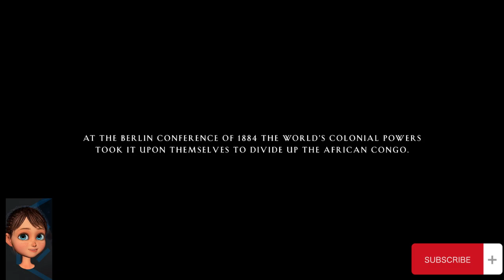The Legend of Tarzan full movie review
At the Berlin Conference of 1884–1885, the Congo Basin is claimed by King Leopold II of the Belgians. Five years later, after accruing massive debts in exploiting the resources of the Congo Free State, Leopold sends his envoy Léon Rom to secure the fabled diamonds of Opar. The expedition is massacred by warriors led by Chief Mbonga, who offers Rom diamonds in exchange for Tarzan.

The man once called "Tarzan", The Rt Hon. John Clayton, Earl of Greystoke, has left Africa for his estate in Britain with his American wife, Jane, and embraced life as a wealthy nobleman. John's parents survived a shipwreck only to die in Africa, where their child, as a baby, was adopted by the Mangani, a race of apes. John is offered an invitation from Leopold to visit Boma. The Prime Minister and an American envoy, George Washington Williams, explain that Leopold is defaulting on his loans, and a visit from Greystoke – whose exploits as Tarzan made him a celebrity – would secure Britain's influence in the Congo. However, Greystoke refuses. George reveals to John his suspicions that Leopold is enslaving people and persuades him to go to the Congo to discover the truth. At Greystoke Manor, John remembers a time when he was 5 years old. After playing with his ape foster mother, Kala and foster brother, Akut, he was pursued by Kerchak.

John, Jane, and George journey to the Congo, circumventing Rom and his corrupt financier Mr. Frum, and are welcomed by the Kuba village of John and Jane's youth. Rom and his men capture the villagers, killing Chief Muviro, and taking Wasimbu along with other young men to serve as porters. George rescues John, but Jane and the captive villagers are taken aboard Rom's steamship. Rom turns out to have arranged John's invitation from Leopold to deliver him to Mbonga. Pursuing the steamship, John, George, and the village's remaining warriors seize a train carrying Belgian soldiers and enslaved Congolese. An engineer informs them of Rom's plan to take over the Congo, sanctioned by Leopold: using slave labor, Rom has built forts across the region, linked by railway and river travel, for an army of 20,000 mercenaries soon to arrive. With Leopold bankrupt, Rom needs the diamonds of Opar to pay for the army.

Finding documents that will expose Leopold, John and George leave the proof with the Kuba warriors and rescued slaves to deliver to Boma and continue on through Mangani territory. Confronted by the apes, John is forced to fight their leader, Akut. John loses, but he and George are permitted to travel on. Jane and Wasimbu escape the steamship and flee into the jungle. Jane sends Wasimbu off to rally the other tribes, knowing Rom's men will follow her. Jane encounters the Mangani, and Rom's men open fire on the apes. John arrives, saving some Mangani, and pursues Rom, who takes Jane to Mbonga's tribe. It is revealed that years ago, Mbonga's son killed John's foster mother, Kala. John killed him to avenge her. Mbonga attacks John, who wins the fight but spares the chief. George and the Mangani then arrive. The two foreigners convince Mbonga that Rom is their common enemy.

Rom takes Jane and the diamonds to Boma, where the mercenary army approaches shore. John and George send a stampede of wildebeest through the town, overrunning Rom's men, as the Kuba warriors arrive by train and free their families. John rescues Jane and pursues Rom, who prepares to deliver the diamonds to Frum and the mercenaries. Williams sinks the steamship, while Rom strangles John with his rosary. Using a mating call to summon crocodiles, John breaks free and leaves Rom to be devoured. As the vessel's boiler explodes, John escapes. Frum and the fleet of mercenaries depart. George returns to London and presents the prime minister with an open letter to Leopold exposing the slavery and abuses of the Congolese people. One year later, John and Jane have relocated to Africa, in Jane's father's old house. They celebrate the birth of their son, and John returns to his rightful place among the great apes as Tarzan.